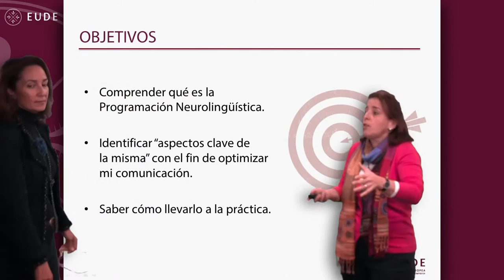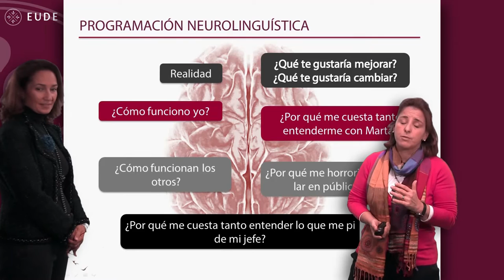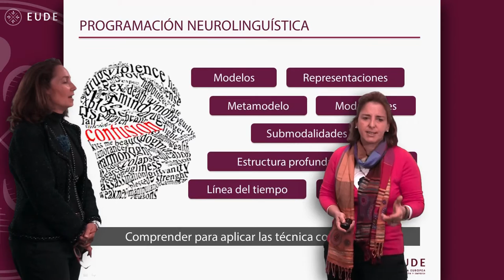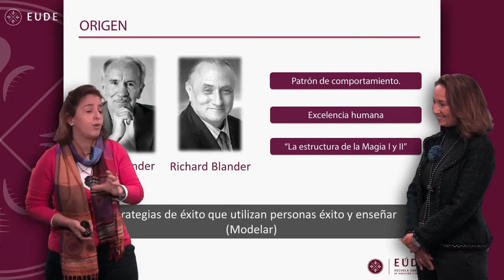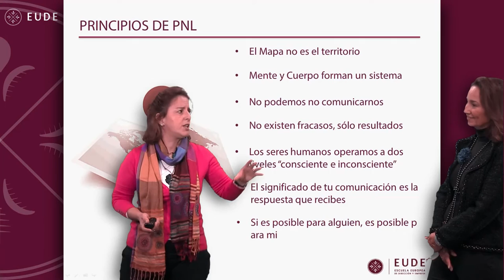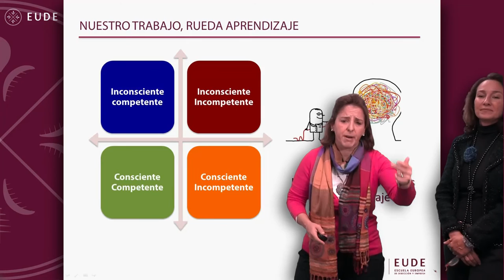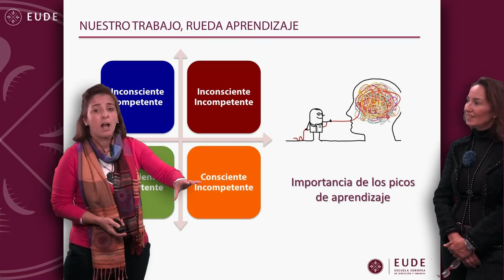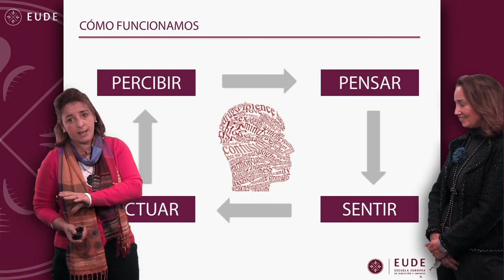20151023 MASTERCLASS Iniciación a la PNL Introducción